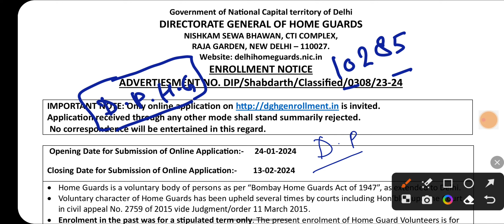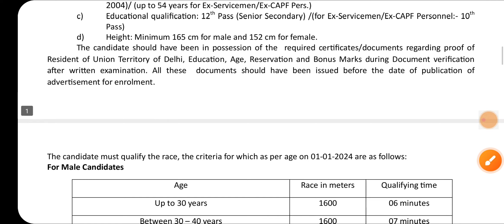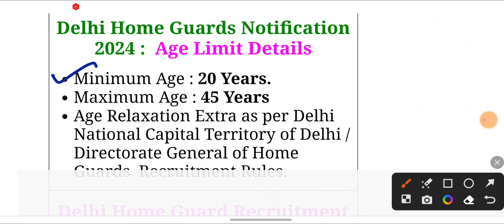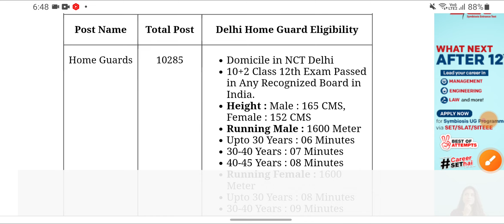DGHG Delhi Home Guards Recruitment 2024 Apply Online for 10285 Post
NCT Delhi, Directorate General of Home Guards  (DGHG)

DGHG Delhi Home Guards Recruitment 2024

DGHG Home Guard Exam 2024 :  Short Details of Notification

Important Dates

Last Date for Apply Online : 13/02/2024

Pay Exam Fee Last Date : 13/02/2024

Exam Date : As per Schedule

Application Fee

Gen / OBC / EWS : 100/-

Pay the Exam Fee Through Debit Card, Credit Card, Net Banking Only.

Delhi Home Guards Notification 2024 :  Age Limit Details

Age Relaxation Extra as per Delhi National Capital Territory of Delhi / Directorate General of Home Guards  Recruitment Rules.

Delhi Home Guard Recruitment 2024:  Vacancy Details Total : 10285 Post

Post Name
Total Post
Delhi Home Guard Eligibility
Home Guards
10285

Domicile in NCT Delhi

10+2 Class 12th Exam Passed in Any Recognized Board in India.

Height : Male : 165 CMS, Female : 152 CMS

Running Male : 1600 Meter

Upto 30 Years : 06 Minutes

30-40 Years : 07 Minutes

40-45 Years : 08 Minutes

Running Female : 1600 Meter

Upto 30 Years : 08 Minutes

30-40 Years : 09 Minutes

40-45 Years : 10 Minutes

महत्वपूर्ण वीडियो :-

Channel keyboard :-
Public carrier
Vinod sharma g
Public Carrier